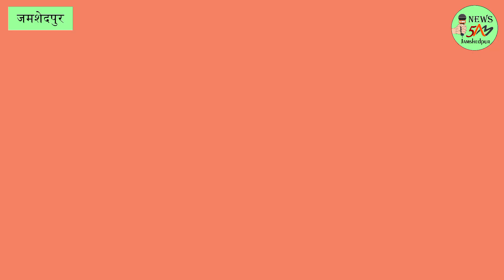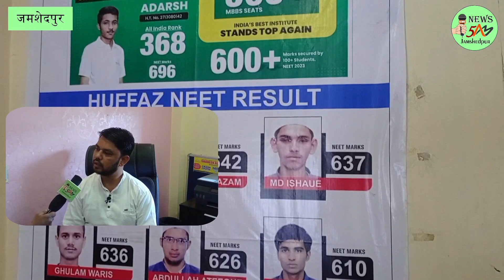JAMSHEDPUR: उच्च शिक्षा के लिए प्रवेश परीक्षा का क्या और कितना महत्व है? 03/05/2024.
शाहीन एकेडमी के निदेशक शारिक अंसार ने करियर काउंसिल से जुड़े अहम सवालों पर विचार-विमर्श।
खबर या विज्ञापन के लिये सम्पर्क करें:
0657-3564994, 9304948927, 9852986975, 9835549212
इंटरमीडिएट या ग्रेजुएशन पूरा करने के बाद, ज़्यादातर माता-पिता और बच्चे सीधे उच्च शिक्षा के लिए कॉलेज या यूनिवर्सिटी में एडमिशन ले लेते हैं। वे प्रवेश परीक्षा में बैठने की कोशिश नहीं करते, क्या इसका कारण जागरूकता की कमी है? शाहीन एकेडमी के निदेशक शारिक अंसार से इस करियर काउंसिल से जुड़े कई सवालों के जवाब सुनें।